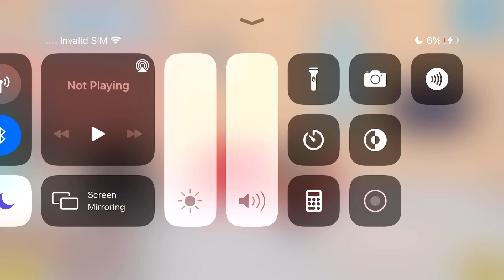STL: Rita Damages The Toilet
Rita makes an unknown meal and damages her toilet

NOTE: If you don’t know what STL stands for, that stands for, it stands for SuperTocaLogan. Some of the episodes are inspired by old SuperMarioLogan videos.